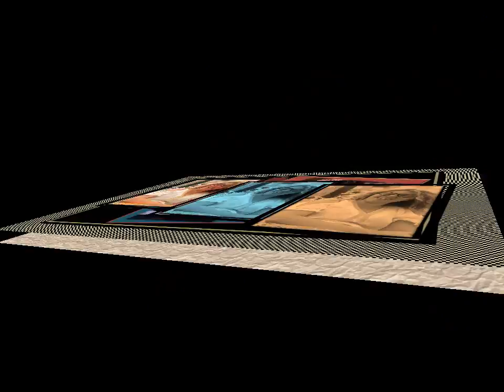Desde otra perspectiva 1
Fotografías vistas desde otro punto de vista. Modelo Tara Lorca